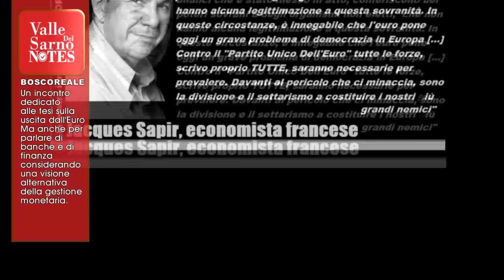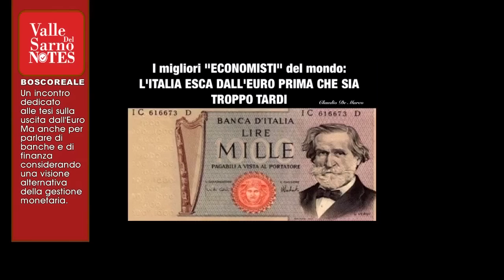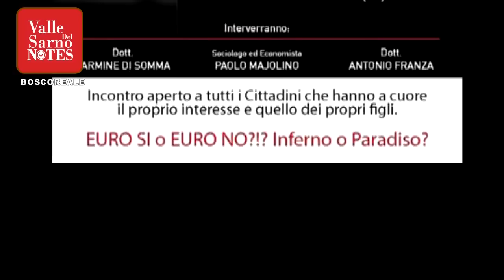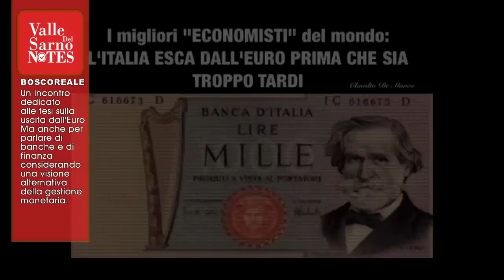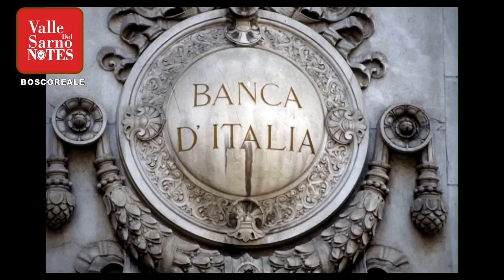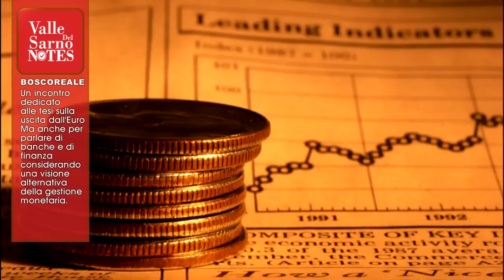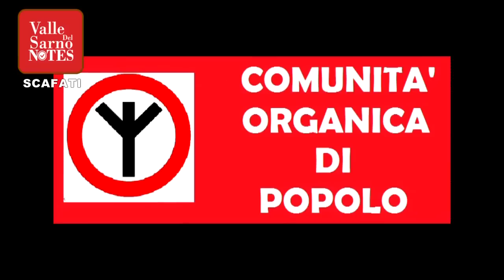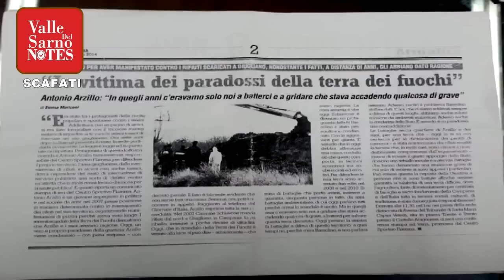Valle Del Sarno Notes I puntata 8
BOSCOREALE/SCAFATI  presso l'auditorium della parrocchia di Marra l'ass.LaSveglia,Unione Due Sicilie hanno organizzato un incontro discussione sull'euro con l'intervento del professore Paolo Majolino

SCAFATI il PD si compatta sul Grande Progetto Sarno;l'intervento del segretario provinciale Landolfi per ribadire i concetti non positivi sul piano salva fiume.

SCAFATI Comunità organica di popolo chiede grazia per Arzillo , uno dei primi a denunciare lo scempio della Terra Dei Fuochi , condannato per resistenza passiva

POMPEI polemiche sulla prima proiezione del colossal POMPEIII

SCAFATI festeggiamenti per la centenaria Anna Piedepalumbo